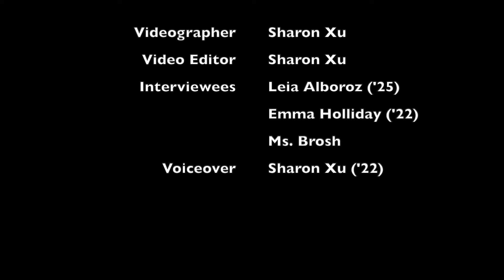Ir Mas Alla